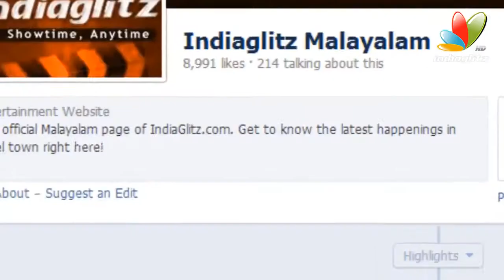Ajay Devgan, Sonakshi Bag Worst Actor Golden Kela Awards I Hot Bollywood News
Actor Ajay Devgan and Sonakshi Sinha have won the worst actor awards at the sixth edition of Golden Kela Awards.

Golden Kela Awards is the annual event which is dedicated to the worst of Hindi cinema. Ajay Devgan and Sonakshi Sinha have bagged the 'worst' actor Golden Kela award for 'Himmatwala' and 'R...Rajkumar' respectively.

This is the second win for both the actors in the same category -- Sonakshi and Devgan had won the awards last year for 'Dabangg', 'Rowdy Rathore', 'Son of Sardaar' and 'Bol Bachchan' respectively.